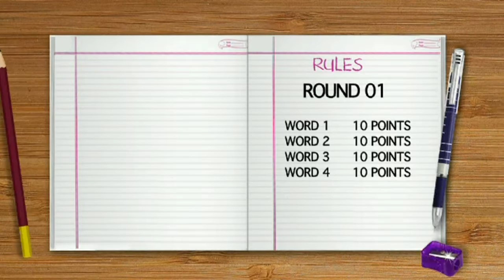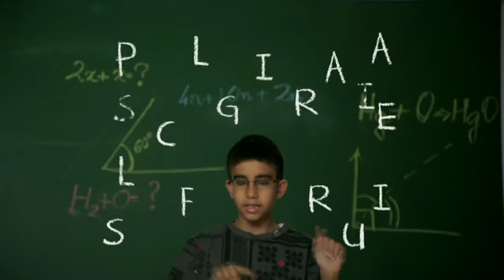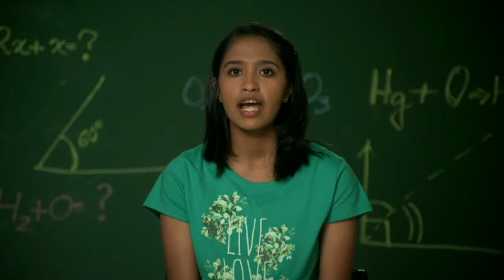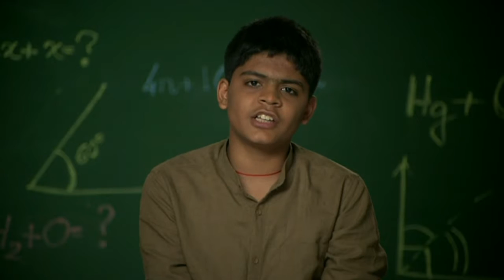episode 3 season 9